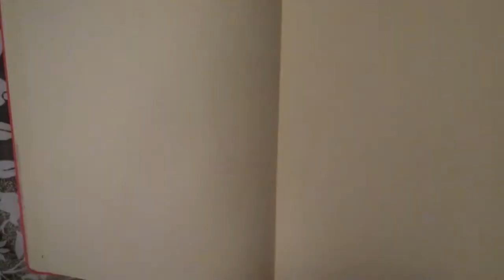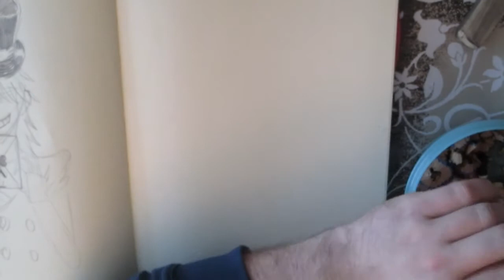Sketching Sif 02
Sketching Sif is a series of daily recorded sketching that will be uploaded weekly.
The goal of this series is to:
1) motivate myself to sketch daily
2) keep a visual record of my drawing progress

I hope you'll enjoy my series and perhaps feel inspired to join me in sketching.

All rights of drawn characters are property of Square Enix and author Yana Toboso.